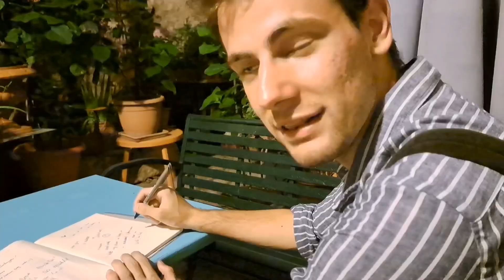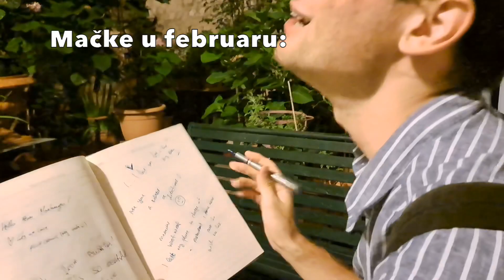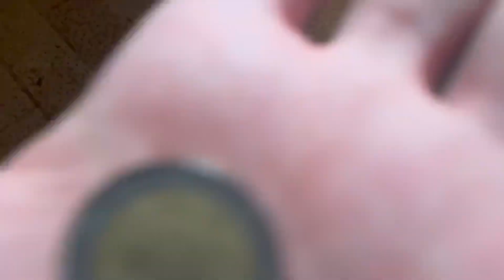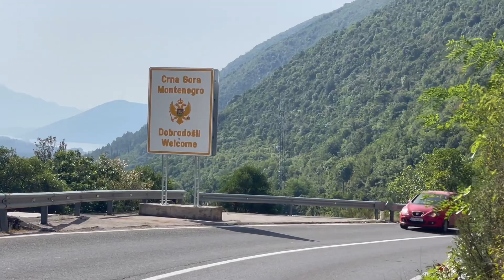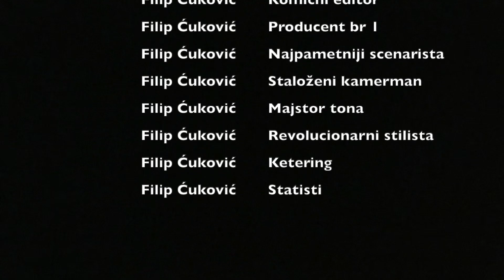PROVELI NOĆ U STAROM GRADU *klupe u Dubrovniku NISU udobne*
Part 2 ovog summer vloga!!! Moj “spontani” plan je eskalirao i završili smo u DUBROVNIKU!

Oduvijek mi je bila želja da posjetim Dubrovnik ali nikad nisam mislio da ću ga posjetiti stopiranjem…💀

Proveli smo cijelu noć na ulicama!!! (OPASNO.)
I samo ću vam reći, taj grad živi ČAK i u 5 ujutru..

Vidimo se u sledećem videu drugari, širite ljubav❤️